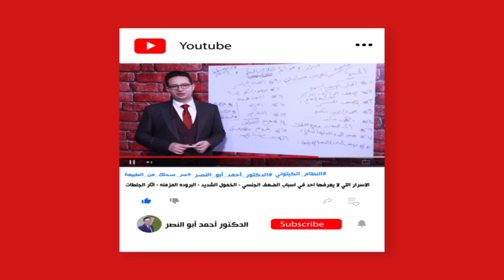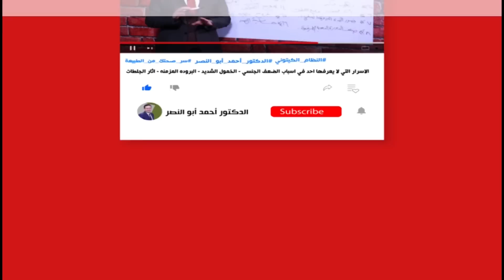الترمس نوعين نوع خطير وسام ونوع صحى وأمن مكنسة للشرايين علاج جذرى للشيب ومشاكل القولون والضغط والسكر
يكشف الدكتور احمد ابو النصر عن انواع الترمس ..فوائدة وأضراره خلال الفيديو.

معلنا عن علاج جذري لمجموعة من المشاكل الصحية المستعصية مثل الشيب ومشاكل القولون.

لاي استفسار طبي او لطلب منتجات من داخل مصر
من خلال الهاتف او الواتس اب يرجي التواصل من خلال الارقام التاليه
دمتم بصحة ❤

للحجز والاستشارة مع الدكتور احمد يمكنك الحجز علي الارقام التالية :
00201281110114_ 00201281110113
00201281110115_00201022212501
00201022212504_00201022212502